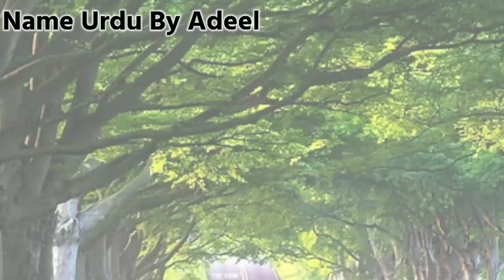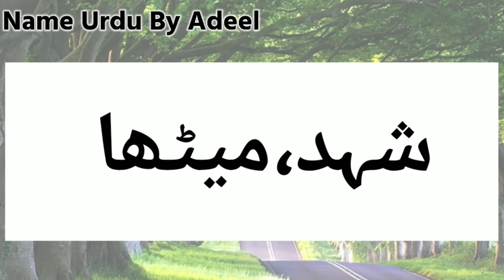Angbeen Name Meaning In Urdu | Angbeen Naam Ka Matlab Kya Hai | Islamic Girl Names With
Angbeen Name Meaning In Urdu | Angbeen Naam Ka Matlab Kya Hai | Angbeen | Islamic Girl Names With Meaning